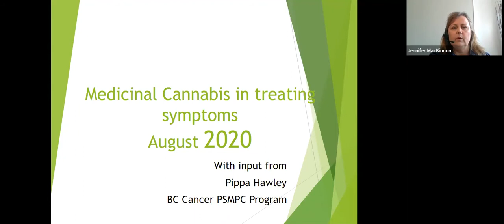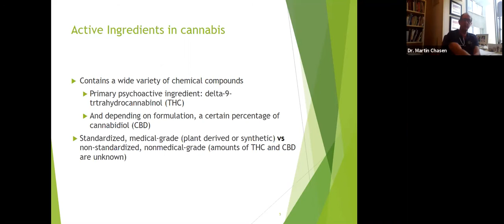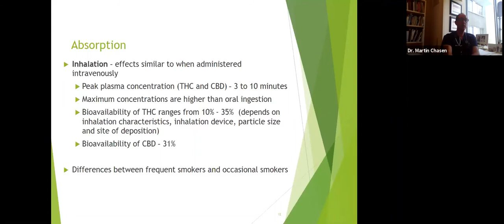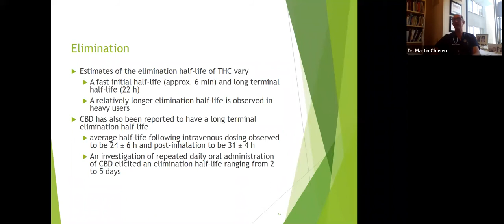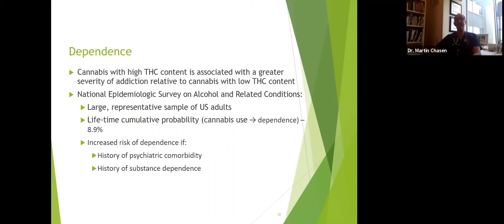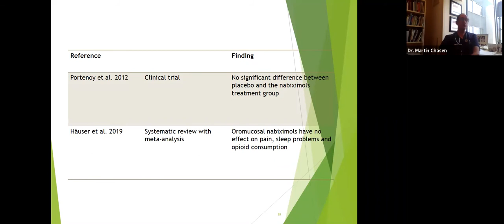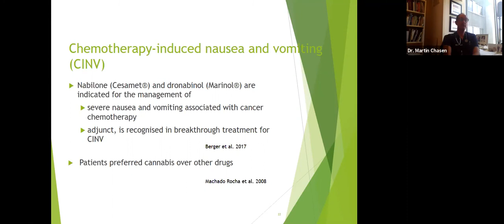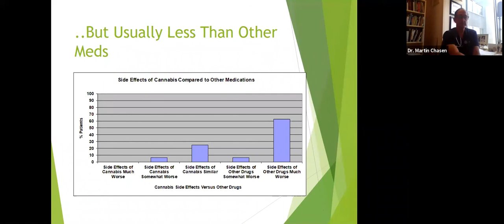Medicinal Cannabis in Treating Symptoms of Lung Cancer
Learning objectives:
Understand the endocannabinoid system and function
Know the existing evidence regarding the use of cannabis and cannabinoids for pain and other medical purposes
Recognize the potential side effects and contraindications of cannabis and cannabinoids